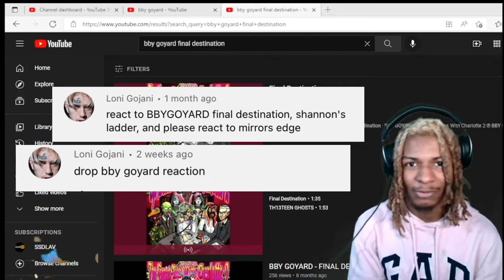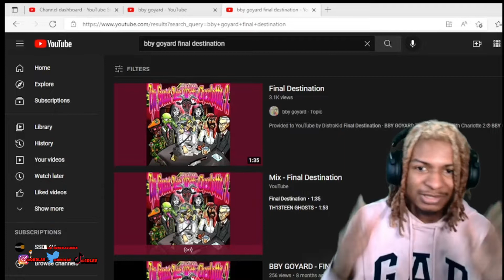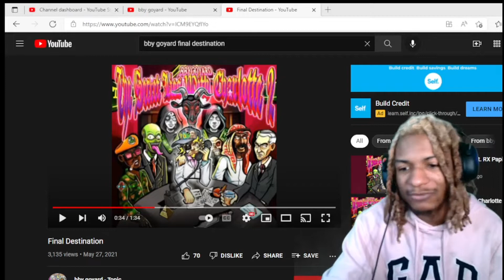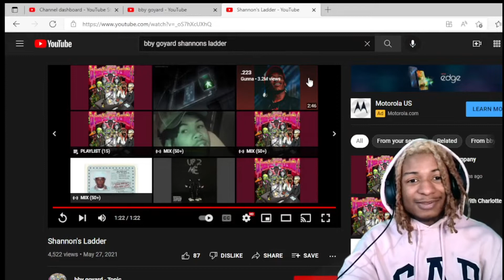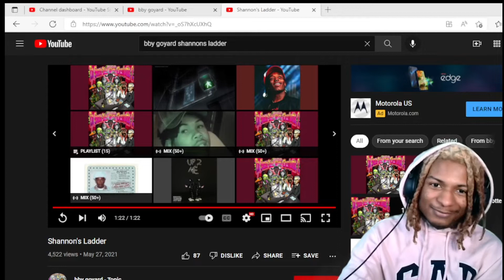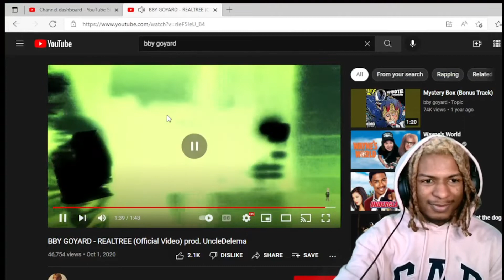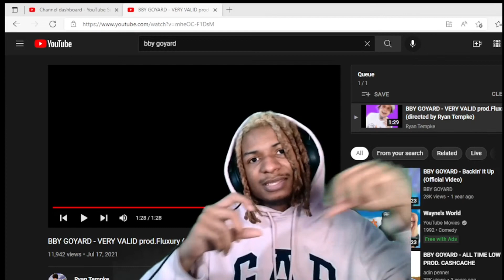UNDERGROUND LEGEND, MOST UNIQUE SOUND | FIRST LISTEN BBY GOYARD(3) (REACTION)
WE'RE AT 3 PARTS AND ALL I CAN SAY IS WHAT WE ALL KNOW. ITS CRAZY HOW SLEPT ON BBY GOYARD IS. ALL 6 OF THESE SONGS ARE PLAYLIST LITERALLY. JUST A UNIQUE SOUND, YOURE GONNA SAY THE BABY VOICE IS A THING BUT IMO I JUST FEEL BBY DOES IT A LIL DIFFERENT W HIS OWN FLAVOR. AS ALWAYS LET ME GET AN AGGRESSION AND I HOPE YOU ENJOY THE VIDEO LOVE YALL+

SSMAFIA.

SASHAOBAMA WHATS THE HOLD UP?

WE ON THE ROAD TO 800!
EXPECT ANOTHER VIDEO TODAY!